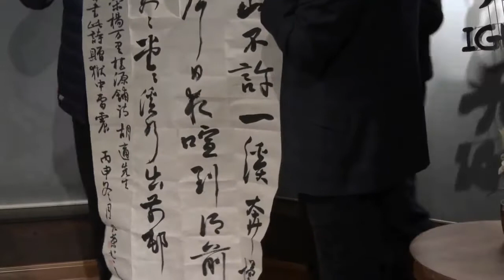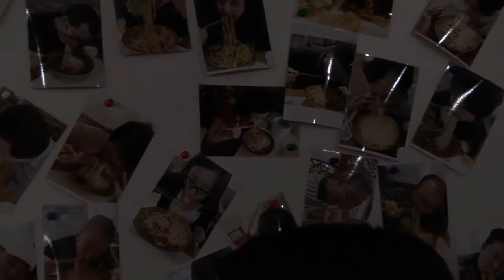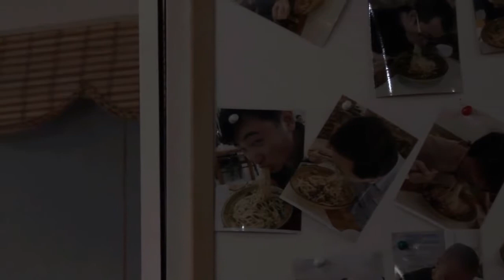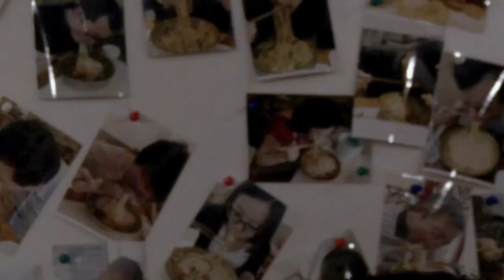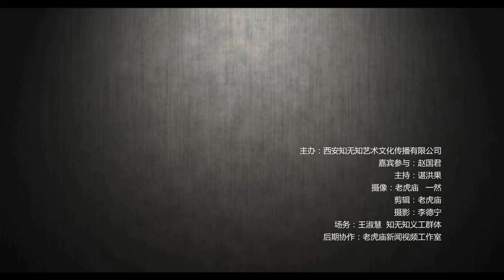中国大陆禁播系列视频之贺卫方演讲历史深处的优思:中国的现实就是碰什么什么敏感,浑身都是痒痒肉;中国毛笔字也挺害人的;诗人是不讲逻辑的,毛泽东喜欢的诗都是写的什么啊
中国大陆禁播系列视频，助你早日悟出人生的真谛，脱离低俗与低级趣味

（本频道应有尽有，快到碗里来）